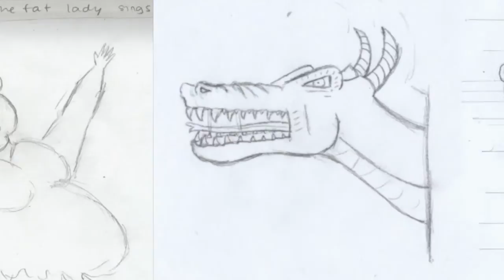This is What an Engineer Looks Like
Just a short tale of my life and my goals, made for my ENGR 1054 class.